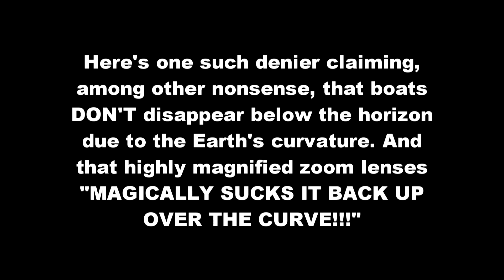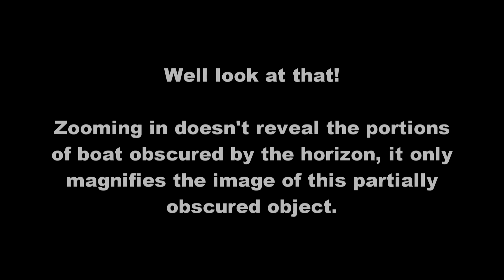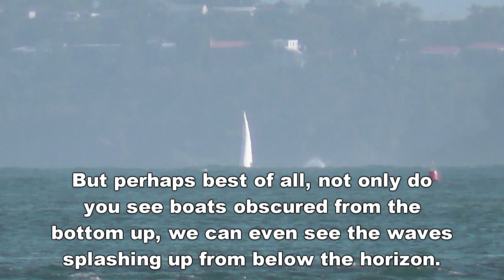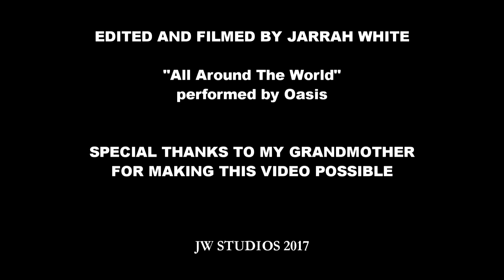How my Grandmother's Birthday proved the Earth is NOT Flat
Lately, the idiocy of the Flat Earth society continues to find it's way into the comments of my videos. Here's a hilarious comment from one such scientifically illiterate individual: "Now that we live in a world of relatively-cheap mega-zoom digital cameras, all you need to do when that boat, mountain, or building 'slips Around The Curvature' is put a P900-typs camera to your eye, zoom up, and the camera MAGICALLY SUCKS IT BACK UP OVER THE CURVE!!!"

No doubt unbeknownst to this individual is the fact that I already have video evidence proving how out of touch with reality he is.

Last December, we took my grandmother up to Ettalong Beach to celebrate her 92nd birthday. I recorded the day out with my Panasonic HC-V250M with an 80x zoom. By comparison, the Nikon P900 that the Flat Earther mentioned has a 83x zoom. I have used this camera many times to take videos of the stars and close up pictures of craters of the Moon, so I thought I'd take some videos of boats going over the horizon. I was at least 2 meters above sea level when taking these videos.

As you will see in this video, a highly magnified zoom does not magically bring the obscured portion of the boats back into view. It only magnifies your view of the partially obscured boats. Not only that, but this video also shows video of waves splashing up from below the horizon, presumably caused by the waves splashing against rocks or shoreline obscured by the horizon.

There you go: proof the Earth is round without any help from NASA. And remember: this is the Grandson of the Apollo Hoax Theory talking here! You don't need NASA to prove the Earth is round, you can do it yourself with an 80x zoom lens camera and a trip to the beach.

Special Thanks to my Grandmother who made this video possible.